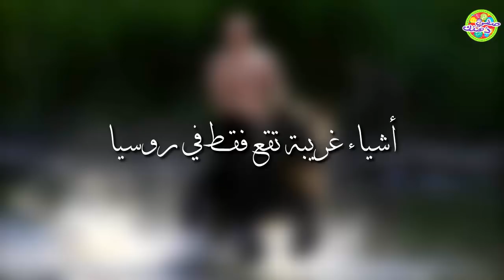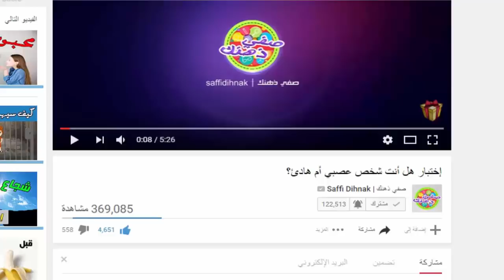10 أشياء غريبة لن تجدها إلا في روسيا